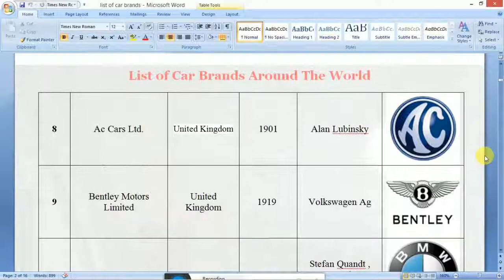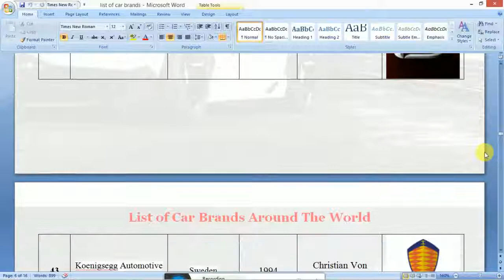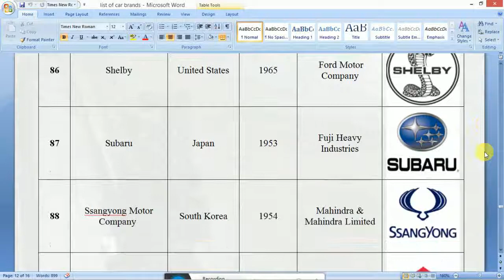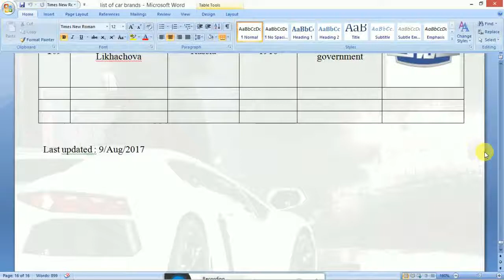Cars and their logos, famous car company's around the world(100+).......,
hiii. This video is shows the cars with their respected logos and country's,There are 100 and more cars company's in the world,here i attached the link for car logo document, you guy's can download it.

Video credits: my self